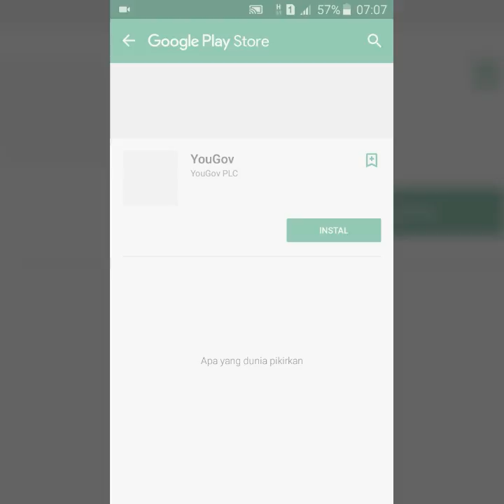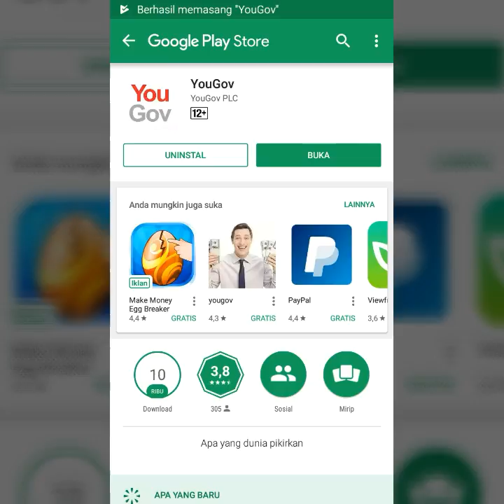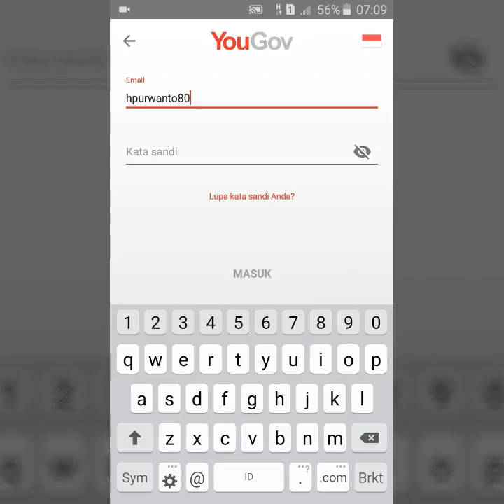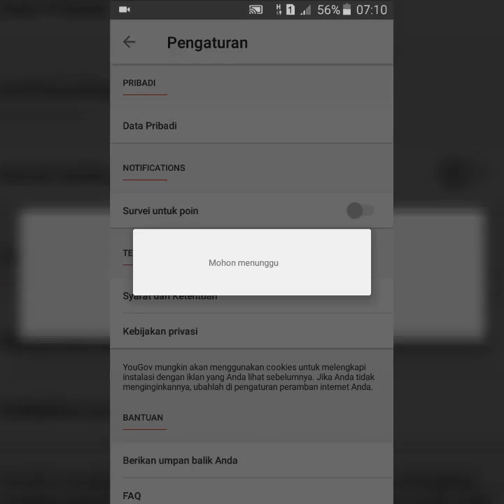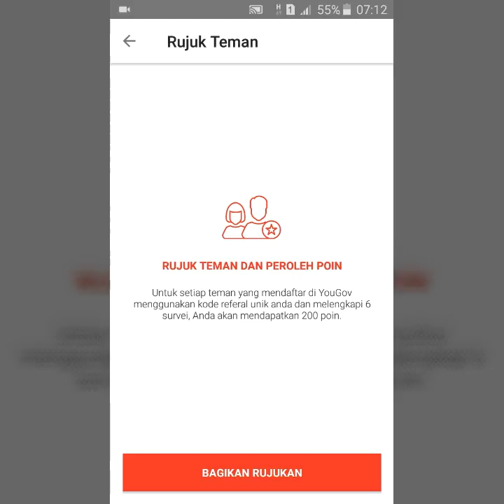Cari uang gratis, ikut survei gratis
Cari uang gratis, ikut survei gratis melalui online. Survei ini daftarnya gratis alias tidak bayar. Setiap kali kita menyelesaikan survei kita dapat poin yang nantinya bisa kita tukarkan dollar gratis.
Untuk daftar silahkan ikuti link ini
Semakin kita aktip ikut survei semakin sering kita dapat survei survei baru dan automatis semakin cepat poin kita terkumpul